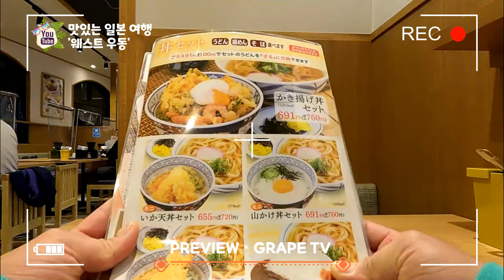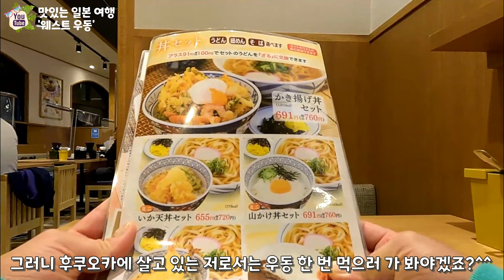🍜큐슈에만 있는 24시간 우동 체인점 웨스트 우동을 소개해 드려요 / 일본 맛집 소개 / 일본 현지 거주 한국인 일상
✈ 오늘은 맛있는 일본여행 컨텐츠로 일본 큐슈(+후쿠오카)에만 있는
24시간 영업 우동 가성비 맛집을 소개해 드리려고 합니다.

바로 웨스트 우동(ウエストうどん)이라는 곳인데요.
이미 알고 계신 분들도 많으실거라 생각됩니다.

24시간 영업을 하다보니 여행스케줄에 구애 받지 않고 아무때나 편하게
갈 수 있는 곳이다보니 더욱 매력적으로 느껴지는 곳이라고 생각됩니다.

아울러, 가성비도 좋은 곳이라서 큐슈(+후쿠오카)에 오시는 분들은 한 번
쯤은 방문하셔도 좋을 곳으로 판단되어서 영상으로 담아보았습니다.

그러면 맛있는 일본 여행 웨스트 우동편 같이 떠나보실까요?^^

♥웨스트 우동 나카스카와바타점 정보 :
① 위치 : 일본 〒812-0026 Fukuoka, Hakata Ward, Kamikawabatamachi, 6−142
② 영업시간 : 24시간 영업 (평일・주말 동일)